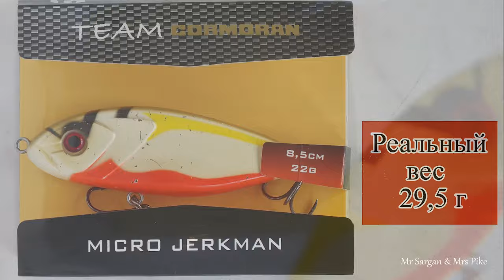Micro Jerkman. Джерк любящий джиг. 30 01 2024.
Джиговый джеркбейт Micro Jerkman. Micro Jerkman позиционируется как медленно-тонущий, фланкирующий джеркбейтовый воблер. При коротких рывках воблер двигается справа налево и слева направо почти на месте. По центру Micro Jerkman заужен. Снизу необычное расширение. Такая форма способствует медленному покачиванию со стороны в сторону, так называемый роллинг. Ловим щуку на озере Трофей
Спиннинг GC Inquisitor INS-662MH 1.98м 8-32г
Катушка Abu Garcia Ambassadeur 4600 AB, передаточное число 5,3:1